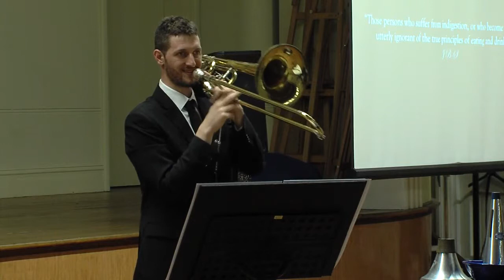The Physiology of Taste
Written by Andrew Aronowicz in 2014, this piece for solo Bass Trombone takes inspiration from Jean-Anthelme Brillat Savarin's treatise - The Physiology of Taste.

This world premiere performance was given by Benjamin Anderson as part of a Masters of Music recital at the University of Melbourne.